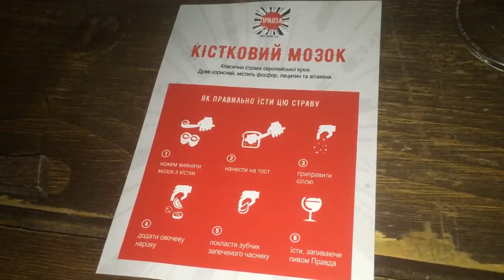інструкція Як їсти кістковий мозок "ФУА ГРА для бідних"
Можу сидіти в печінці, можу виносити мозок, а тепер вмію і виїдати його

Досконалості немає меж :)

Паб-ресторан Театр пива Правда - Львів, крафт і галицька кухня